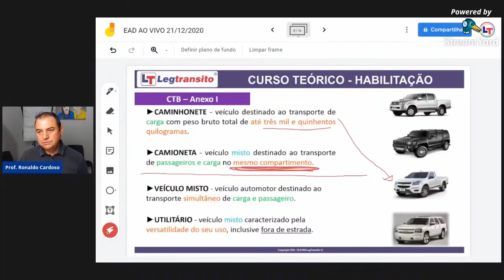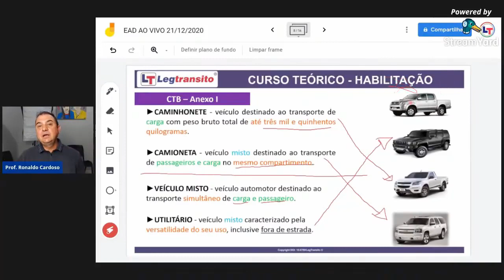Qual a diferença entre CAMINHONETE e CAMIONETA?